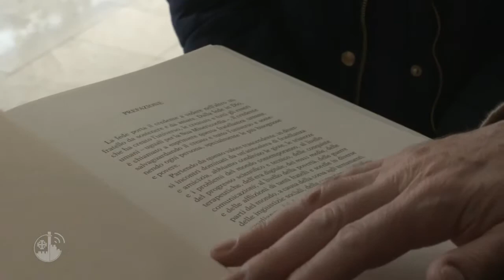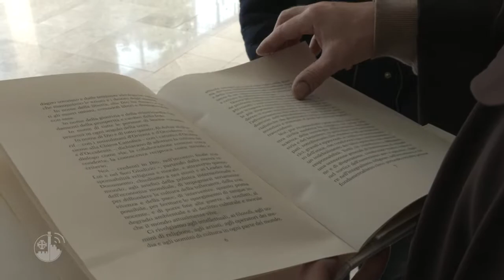Abu Dhabi, the Pope insists on the need for interreligious dialogue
On 5 February Pope Francis was in the United Arab Emirates. The visit focused on the theme of inter-religious dialogue and reminded people of the meeting between St Francis and Sultan Malik al Kamil.